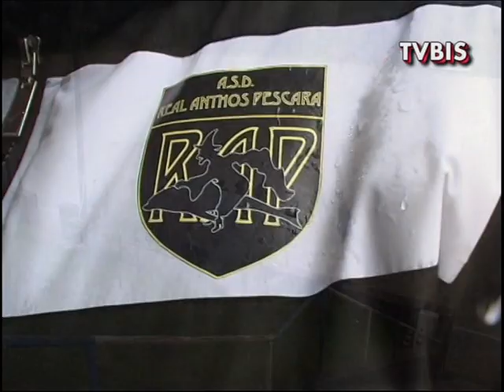INCONTRO DI CALCIO DI 2' cat. girone C - ARSITA - REAL ANTHOS PESCARA - Bisenti, 14 aprile 2019